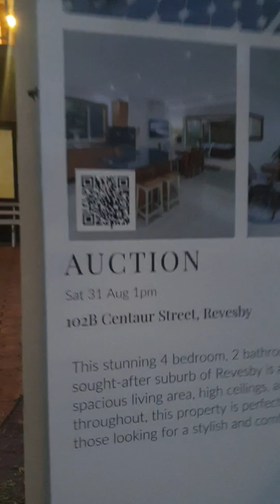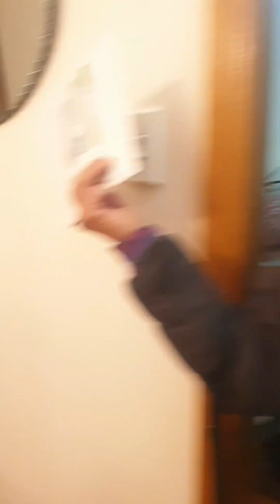102B Centaur Street, Revesby. 8/2024. 1.4m